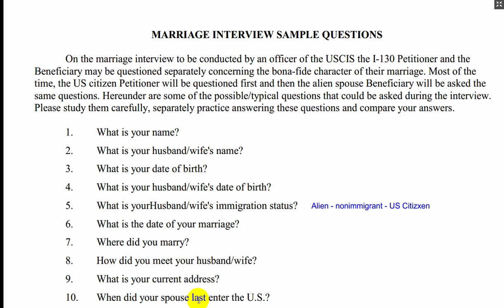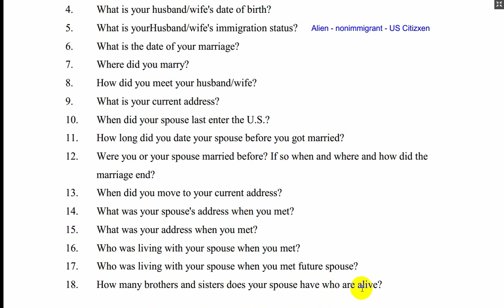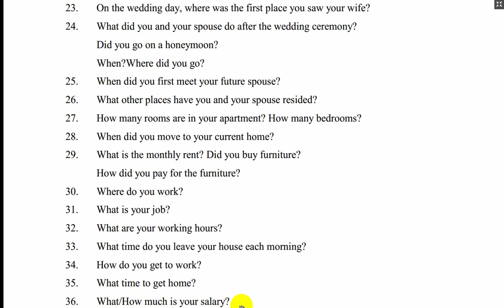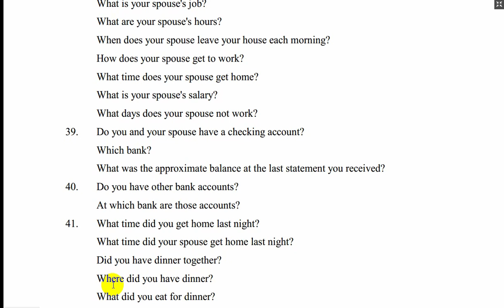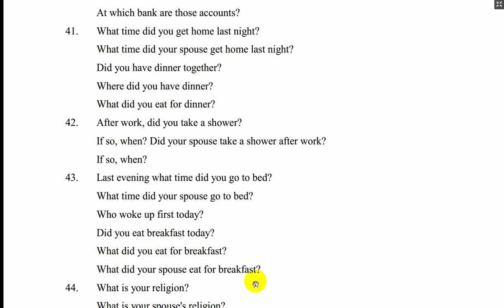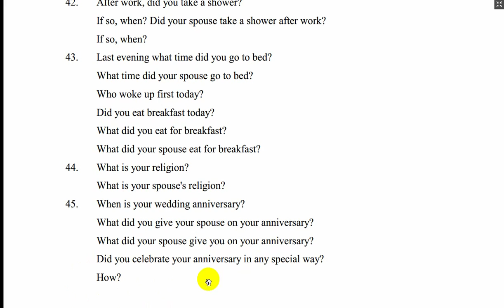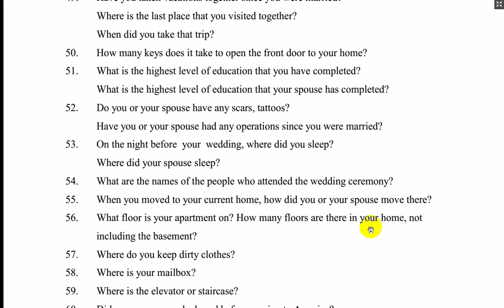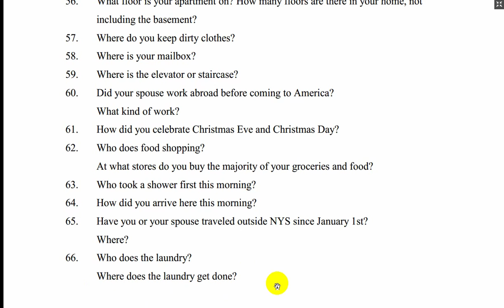Phỏng vấn theo diện vợ chồng-- những câu điển hình | Form I-130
Phỏng vấn bảo lảnh vợ/ chồng